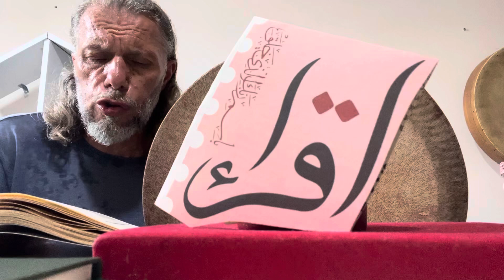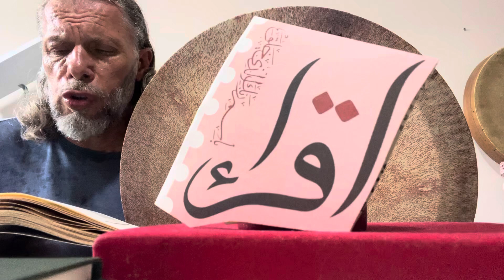SÜLEYMAN ŞAHİNTÜRK “ segah - Tâlî “” GELMESİ DÜNYÂYA ÖZEL; ÖLMEDEN AYRILMASI SIR “”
Söz: MUSTAFA ASIM KÜÇÜKAŞCI ( TÂLÎ ) ( Rabb’im O’ndan razı olsun )
Gelmesi dünyâya özel; ölmeden ayrılması sır
Hikmet-i Mevlâ ne güzel ! hak yere hâin asılır
Bitti vazifen diyerek, ref’ederek aldı Hudâ
Bekleyecek mahşere dek, mevkii dördüncü semâ
Sırlı hadislerde haber; Hazret-i Îsâ inecek
El ele Mehdi’yle sefer; fitne-i Deccal sönecek

Hazret-i Îsâ buyurur: “ Hak sözü benzer tohuma
Taşlara düşmüşse kurur; benzer o mevtâ doğuma
Yollara düşmüşse tohum, kuşların ancak yemidir
Toprağa bir düşse tohum, tâneye yüz tâne verir!”

Böylece ardınca yiter, Rabbinin indirdiği söz
Bâzı kasıt, bâzı kader, git gide tahrif olur öz
Bak ne kalır eğretiden; tanrı “baba” elçi “oğul”
Din mi olur iğretiden? bir Tek’e sığmaz ki çoğul
Hazret-i Îsâ mı, hayır! çarmıha gerdikleri: din
Haç neye sembol yapılır? şanlı Hilâl karşıtı kin
Övgünün ifrâtı, zulüm, akla ziyandır, tabudur
Hakkını vermekse meram; “kul ve Rasûl” zirve budur

Âdem’e hammadde, çamur; anne-peder yoktu bütün
Herkese bir damla sudur; Hazret-i Îsâ’ya da: “Kün”
Kudreti gösterdi o şah, Hakk’ın “Ol” emriydi o “ruh”
Bâzısı zannetti ilâh, yok sayıyor bâzı güruh
Sırrı nedir, kimdi o kim? bilmeyi isterse kişi
Söyledi Kur’ân’ı Kerim, doğruca anlattı işi
İncil’i, Kur’ân çıkarır, karmakarış dağdağadan
Sırrı çözen, Hakk’a varır: “Gönderen Allah’a inan”

Ümmeti düşmüş ne yazık, türlü dalâlet içine
Kan boyanır haçlı kazık; dâvet, adâvet içine
Onların ıslâhı için yalvaralım her birimiz
Hazret-i Îsâ da bizim bir Yüce Peygamberimiz
Tâlihi Nasrâniyet’in, nusret-i İslâm iledir
Nusreti İslâmiyet’in belki bu ikrâm iledir

Deccali doktor sanıyor, kör, kötürüm, hasta cihan
Baksana Tâlî, yanıyor, şüphesiz âhir bu zaman
Hep kurusun cânı yakan türlü zulüm felsefesi
Lutfediversin Yaratan, essin o Îsâ nefesi
13/07/2024
HU AŞK OLSUN